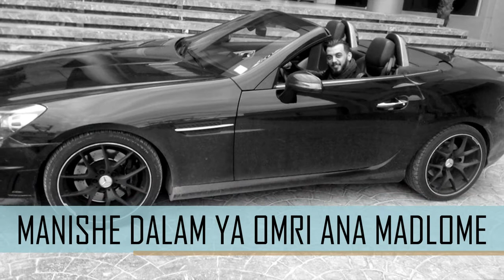فقلبي جرح قديم راه معاييني/ F Qalbi joreh Kdime Rahe Maayini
Aya khawtèè click sur partager  et mrc bzzzf khawwtèè w khwatati

PAROLE MUSIC / KACEM MARSEILLE